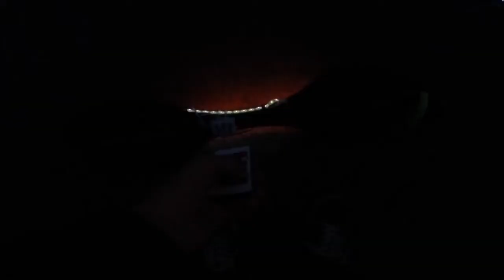waveboard day and night - waveboard de dia y de noche - victorinox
en este video vamos con los waveboards tanto de dia como de noche, vereis muchas luces nuevas y os contaremos como funcionan, tambien vereis una victorinox.